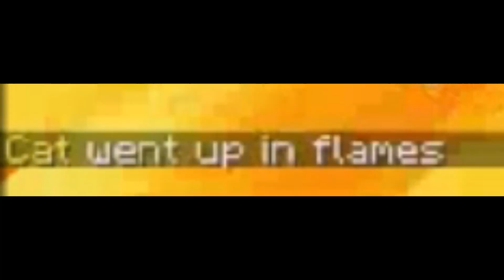Bob - Lucky Block Race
America get kill my Kim and BOB.

Links of the Map Creators'

*Description Stuff :3*

Join The Village Today,
It's Only a click away!
(We Also Give You Raisin Bran Cereal If U Want...)